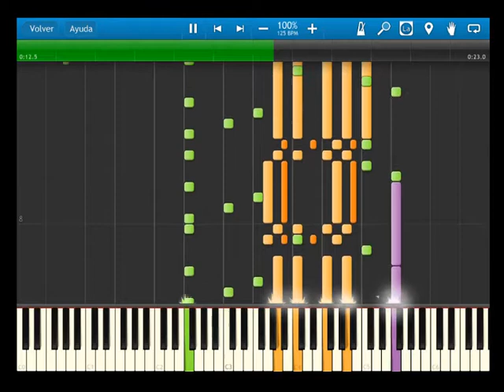Sonic Advance 2 - BGM - Introduction - synthesia